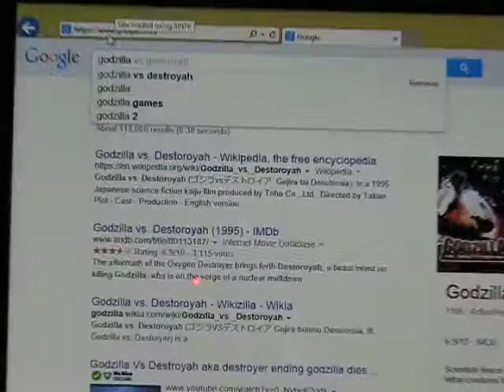Godzilla Googles Himself!